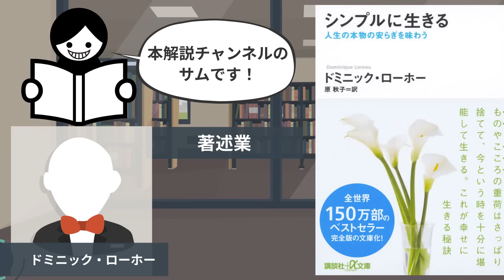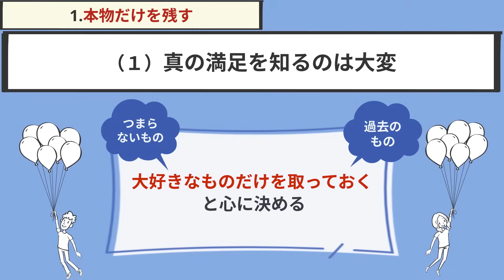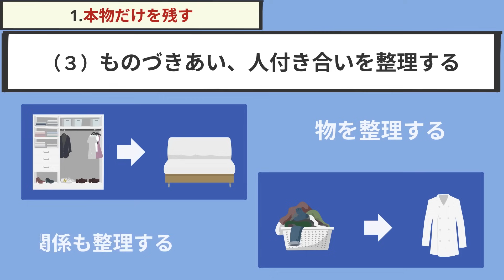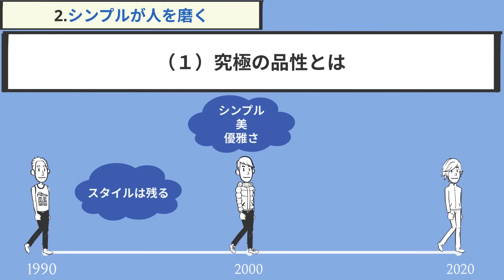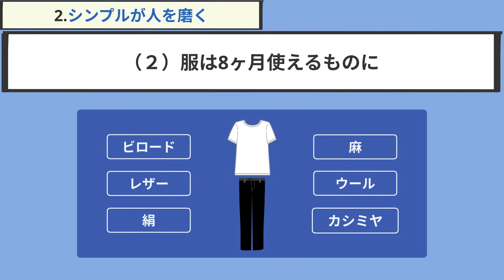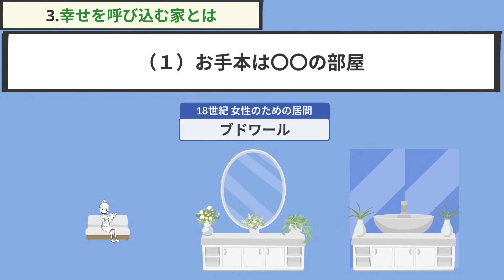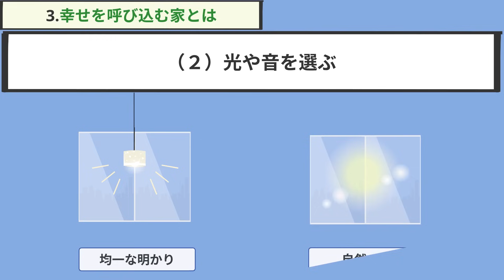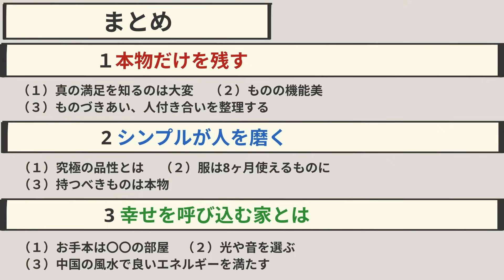【11分で解説】シンプルに生きる 人生の本物の安らぎを味わう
【新サービス】

シンプルに生きる　人生の本物の安らぎを味わう (講談社＋α文庫) Kindle版
ドミニック・ローホー (著), 原秋子 (翻訳) 講談社(編集)

【目次👀】
00:00　導入
00:42　①本物だけを残す
03:23　②シンプルが人を磨く
08:00　➂幸せを呼び込む家とは
10:39　まとめ